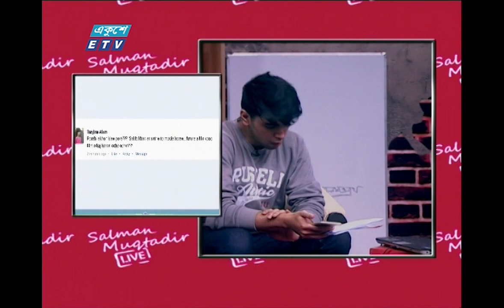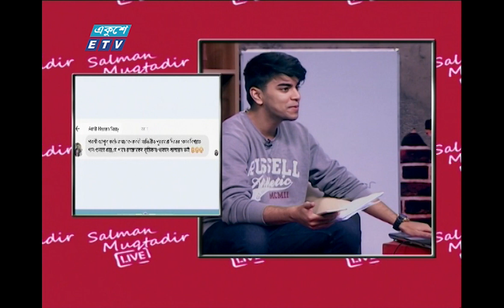শাকিব খানের সাথে আবার মুভি করবে কিনা পড়শি? | ETV Entertainment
অনুষ্ঠানের নাম: সালমান মুকতাদির লাইভ
উপস্থাপক: সালমান মুকতাদির
অতিথি: পড়শি | Porshi

পুরো ভিডিও দেখুন..

২০০০ সালের ১৪ই এপ্রিল এটি সম্প্রচার কার্যক্রম শুরু করে। টিভি চ্যানেলটির খবরে নতুনত্ব ও অভিনবত্ব থাকার কারণে দর্শকদের কাছে বিপুল জনপ্রিয়তা লাভ করে। দেশ বিদেশের সর্বশেষ খবর, নাটক, সিনেমা, ডকুমেন্টারিসহ নানা খবর ও বিনোদনমূলক অনুষ্ঠান প্রচারিত হয় একুশে টেলিভিশনে।